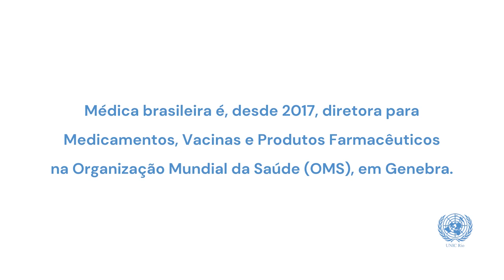UNIC Rio pergunta: por que ainda existe desconfiança nas vacinas?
Em entrevista ao Centro de Informação das Nações Unidas para o Brasil (UNIC Rio), a médica brasileira Mariângela Simão – diretora para Medicamentos, Vacinas e Produtos Farmacêuticos na sede da Organização Mundial da Saúde (OMS) em Genebra – comenta sobre o cenário de rejeição às vacinas, e como a população pode adquirir confiança para se vacinar.

No segundo vídeo da série, ela também destaca o papel fundamental desempenhado pela agência de vigilância sanitária do Brasil, a ANVISA.